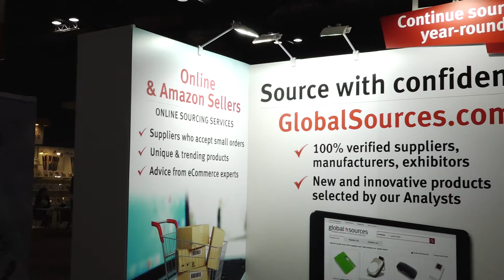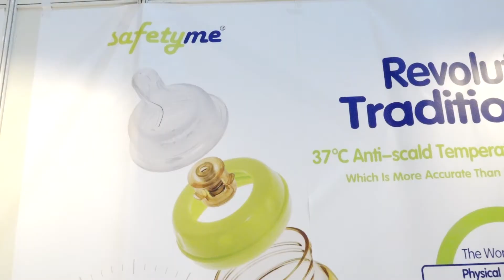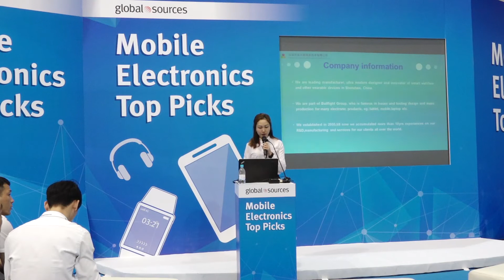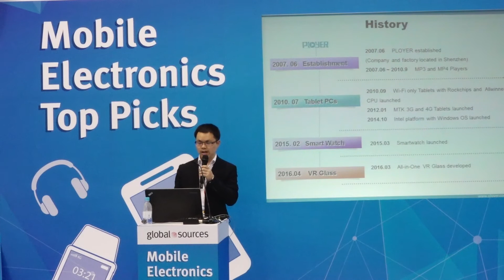Interview with Cameron Walker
Cameron Walker, president of Global Sources Gifts, Home and Hardware Group, shares his insights in 2017 Global Sources Gifts & Home show.